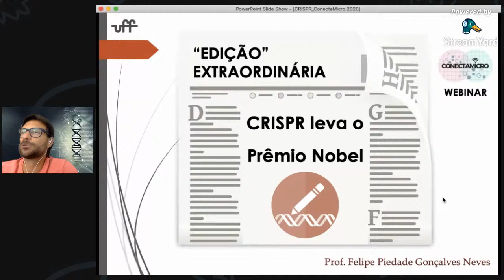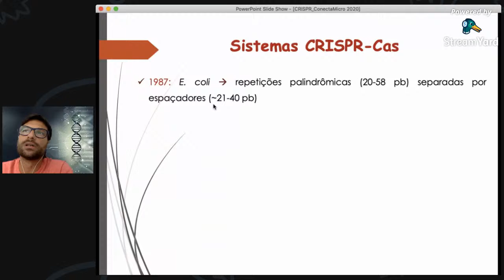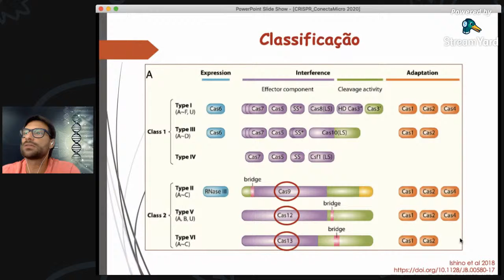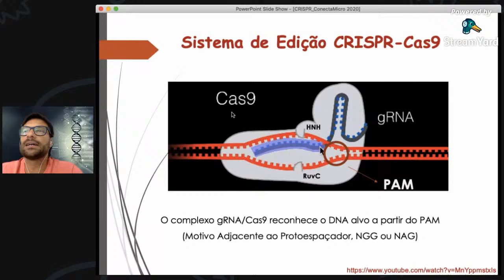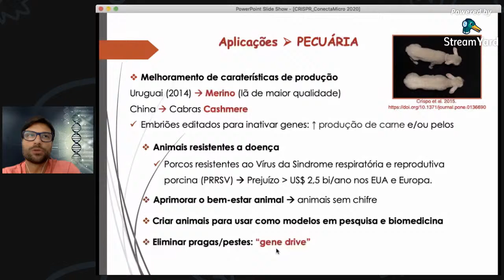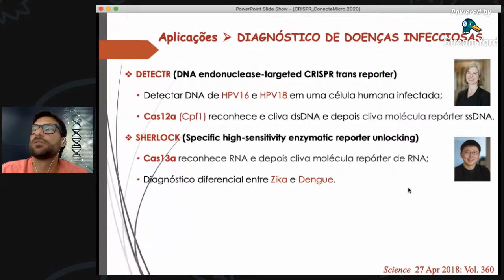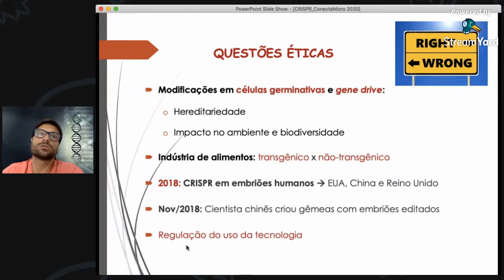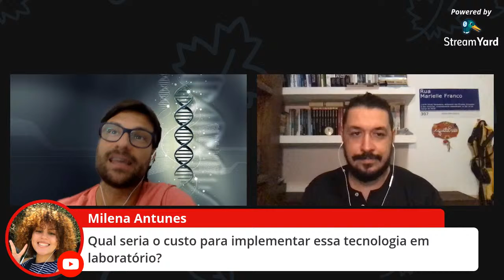Webinar "Edição" extraordinária! CRISPR leva o Prêmio Nobel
Olá, nós somos o ConectaMicro!

- O link da lista de presença da palestra será enviado no chat ao vivo durante a transmissão

Realização: ConectaMicro e PROEX-UFF